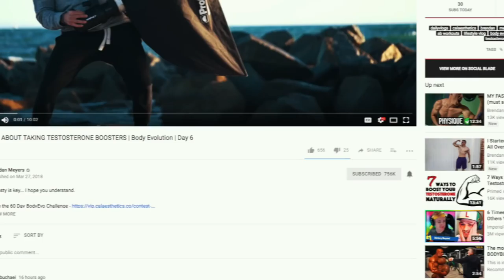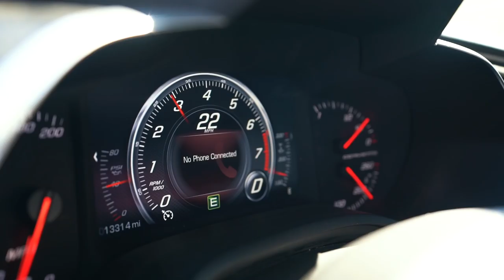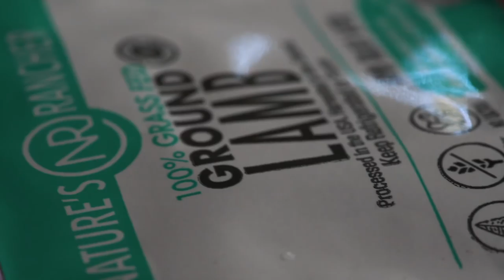My Full Uncut Workout (Explained) | Body Evolution | Day 7 | Brendan Meyers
- Ricky's IG - @RealRickyGarcia

1515 7TH ST., #381.
SANTA MONICA, CA
90401